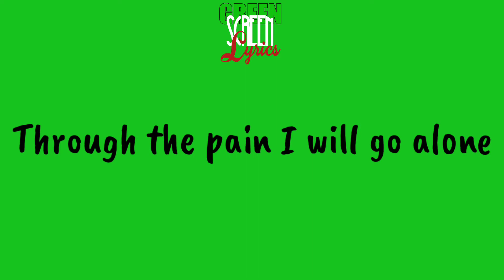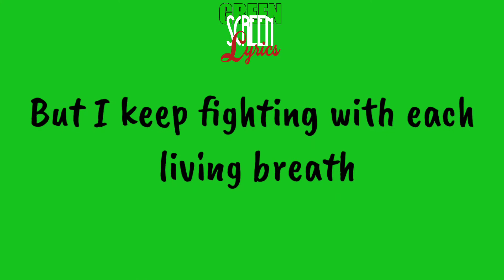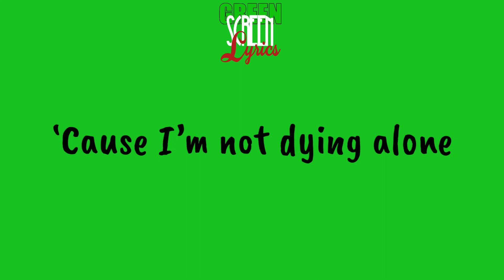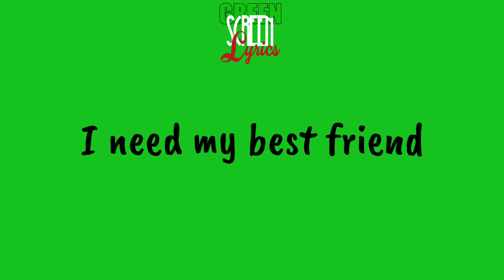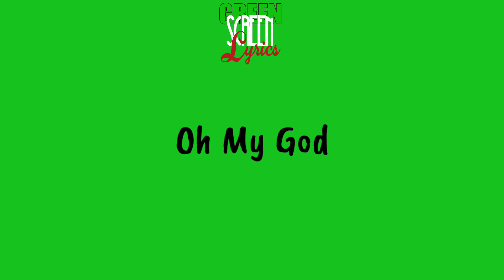Diamond Eyes - 23 (Green Screen Lyrics) | NCS Green Screen Songs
Diamond Eyes - 23 (Green Screen Lyrics)

"Tags Ignore"
Green Screen
Free green screen lyrics
Green lirik songs
NCS green screen lyrics